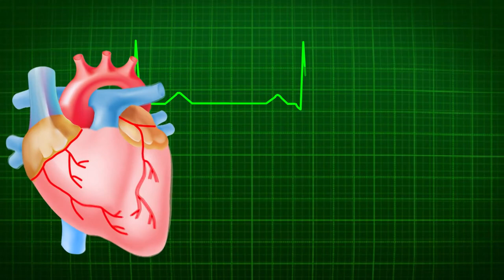সিদ্ধান্তহীনতায় ভোগা থেকে বাঁচার উপায় | Dr Helal Uddin Ahmed | Self Doctor